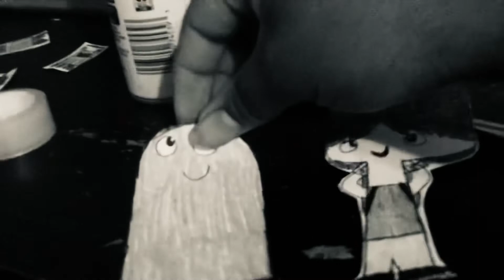Wither 3 Part 578 (2022)